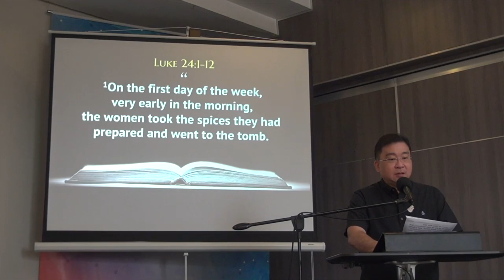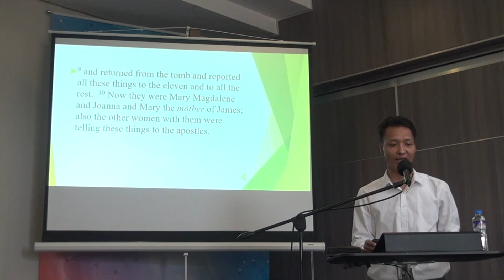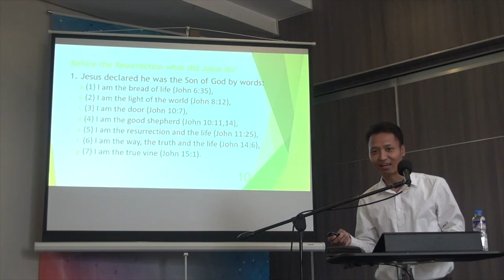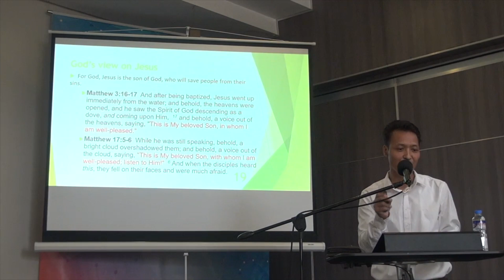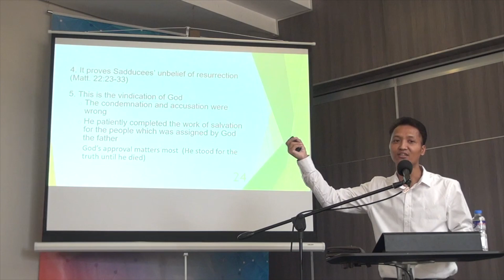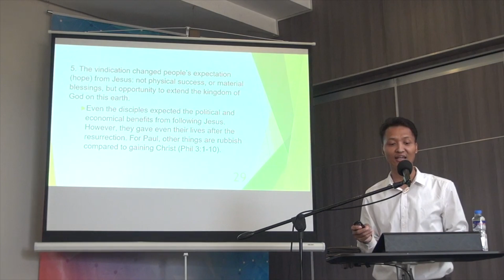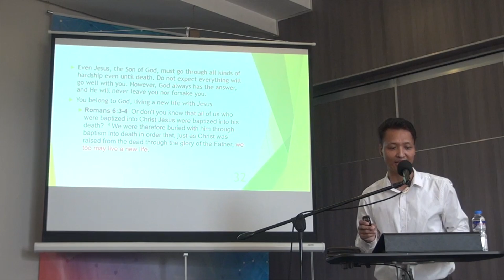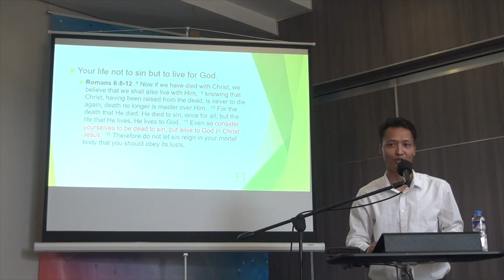Lessons Learned from the Vindication of the King - April 9, 2023 (Easter Sunday Message)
Sermon by Pastor Pa Ci